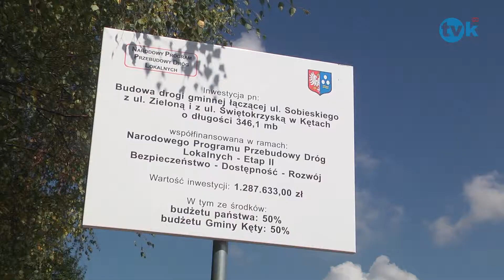Inwestycje w gminie Kęty TVK HD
TVK HD Inwestycje w gminie Kęty TVK HD